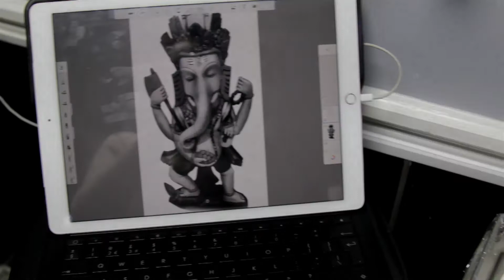INKDEN TATTOO STUDIO & Rafal Baj (guest artist) - How to Cover Up a Tattoo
Rafal Baj, a fantastic amazing black and grey  tattoo artist.

Video: Anna Paprzycka